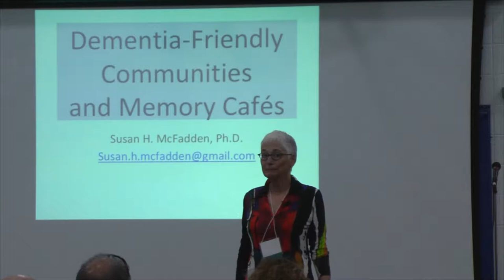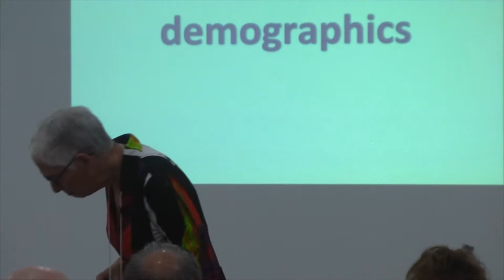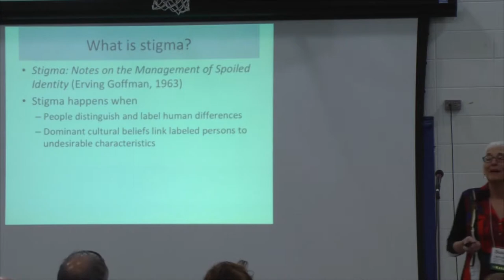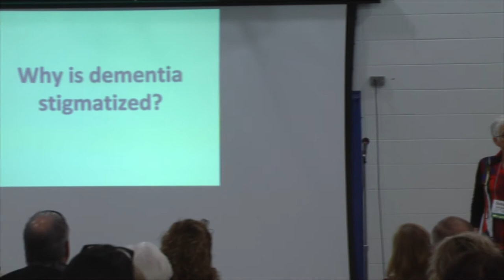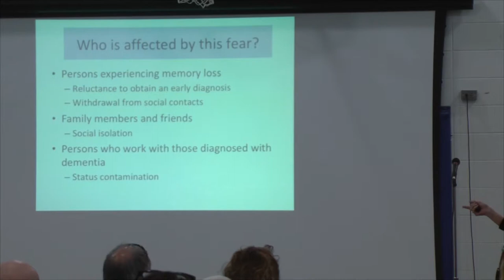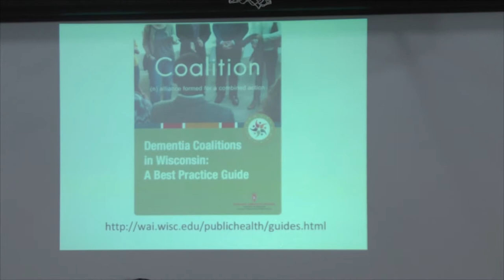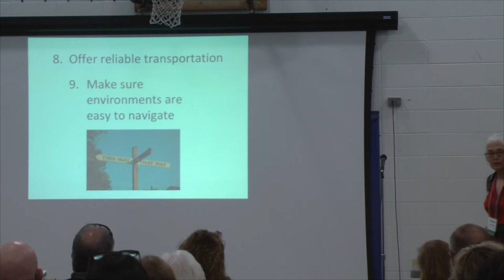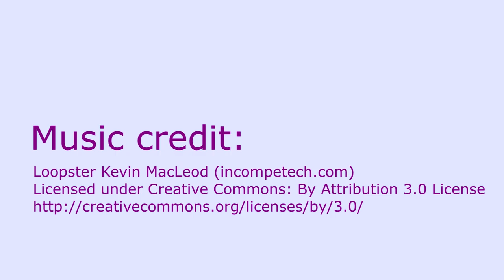Keynote: Dementia Friendly Communities and Memory Cafe's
Susan H. McFadden, Ph.D. Professor Emerita of Psychology, University of Wisconsin - Oshkosh. Although memory cafes have been established throughout Wisconsin, a lot of people still don't know what they are. This presentation will suggest ways of spreading the word about memory cafes by showing how they are one component of dementia-friendly communities. The talk will also explain different approaches to creating dementia-friendly communities in Wisconsin.